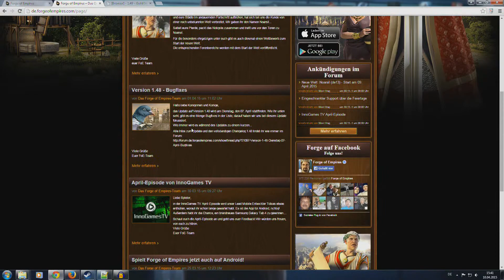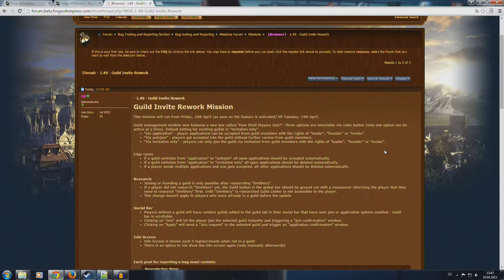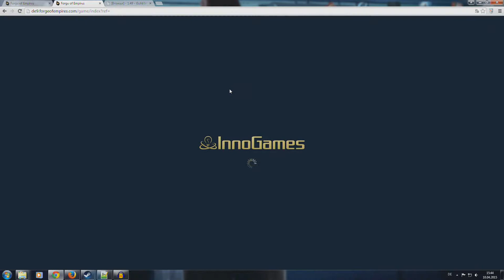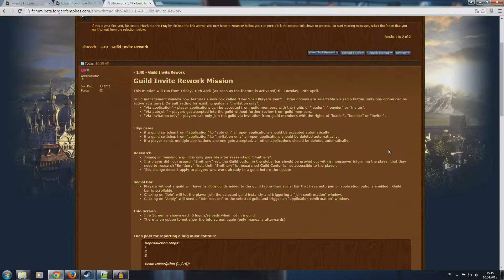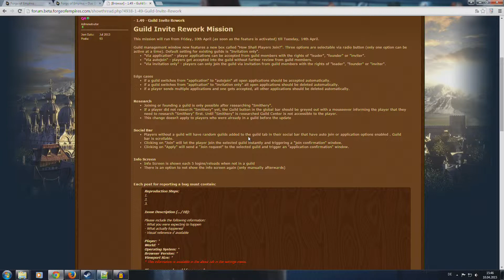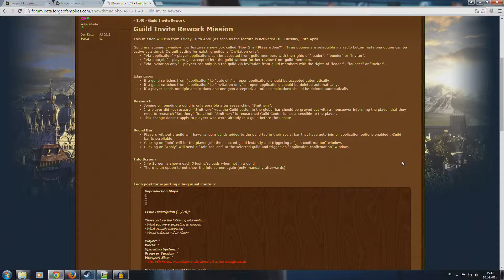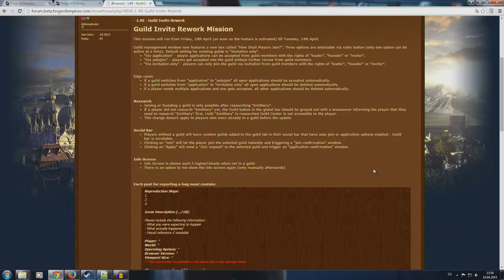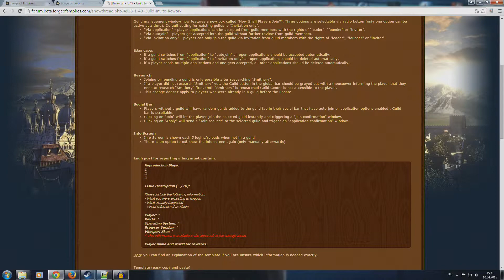Forge of Empires Update 1.49 [Deutsch] [HD+] - Neues Gilden Einladungs System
Neues Gilden Einladungssystem!